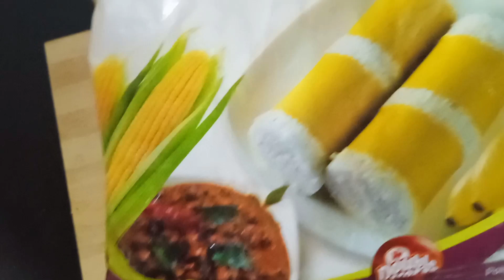மக்காச்சோள மாவை வைத்து புட்டு செய்வது எப்படி ? || Ahila's Home & Kitchen